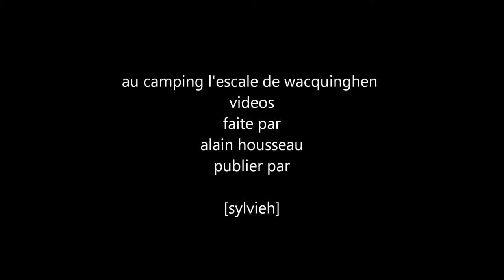johnny franck chante Johnny Hallyday allumer le feu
au camping l'escale de wacquinghen le samedi 25 janvier 2014